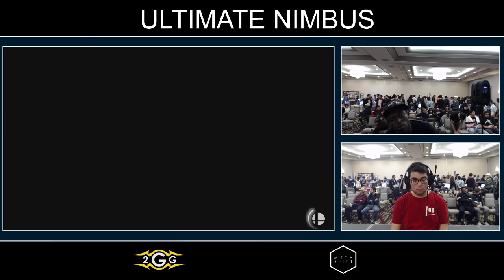Ultimate Nimbus - Salem (Snake) Vs. Scizor (Link) Pools - Smash Ultimate